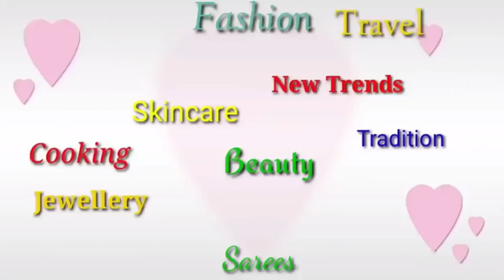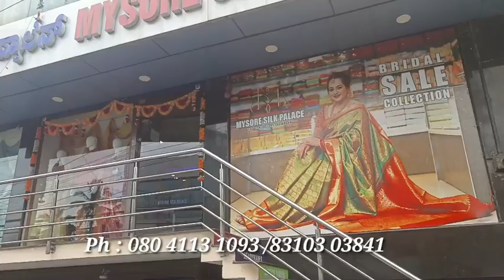Diwali Sale l 50% Off Latest Printed Sarees for Diwali l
Coupon Code-  vlogs2022

Nykaa- Not yet live

Plastic Positive OR Indian Brand.

Mysore Silk Palace
#135/6,Lalbagh Road, Bengaluru,
Karnataka, Bengaluru, Karnataka 560027

1